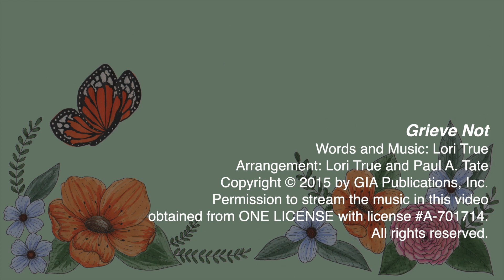"Grieve Not" performed by the STM Music Ministry